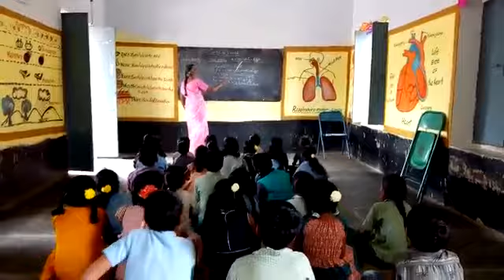Bhasha Sangam,Urdu,Mpps Duggannagaripalli, Vemula mandal Kadapa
Mpps Duggannagaripalli